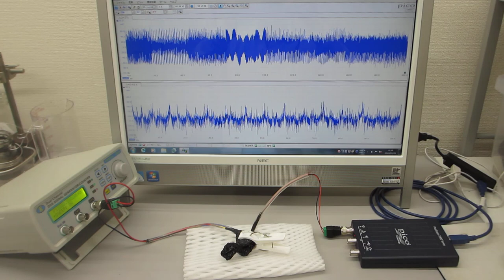超音波発振制御プローブの相互作用